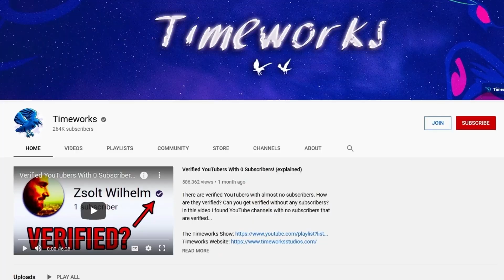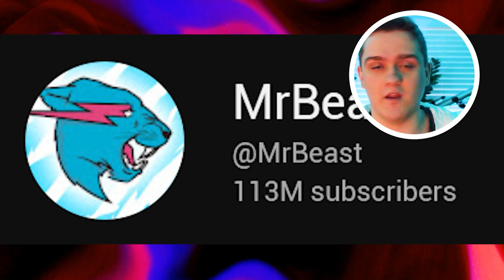This MrBeast Ad Is TOTALLY Real, RIGHT???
MrBeast ads on YouTube seem to be popping up everywhere, and so many people think these are real. A lot of people wonder though what happens if you click on them? In this video, I explain these MrBeast ads, and how they are SCAMS. Why are these scam MrBeast ads on YouTube? Why are there so many fake MrBeast ads? Why are so many people copying MrBeast and putting him in ads on YouTube? What is the YouTube MrBeast scam ad? Find out in this Timeworks News, because this is getting super insane...